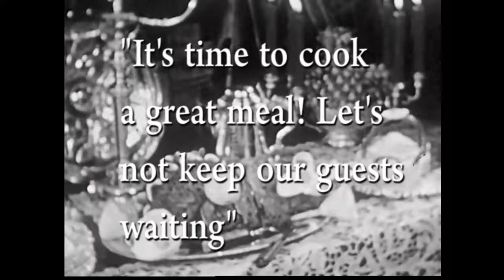Lab 2 Text : Old Ham Cooking - Malcolm